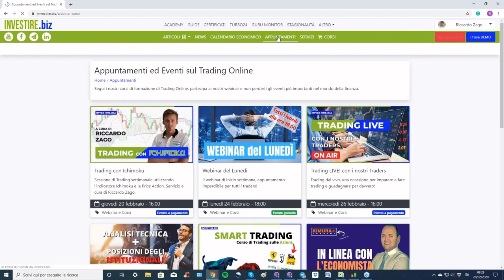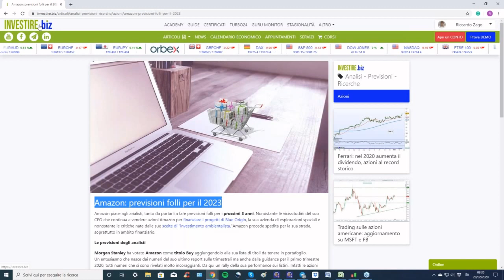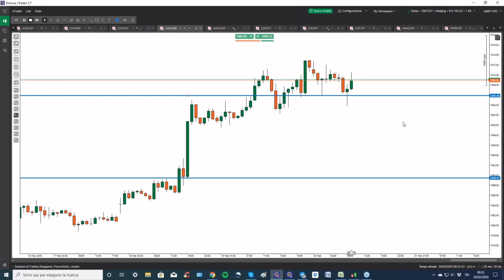Caffè&Mercati - Trading di breve termine su Amazon e Ferrari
Caffè&Mercati - Nella puntata del 20 febbraio 2020 il trader Riccardo Zago si è focalizzato sull'analisi di due titoli: AMAZON e FERRARI .